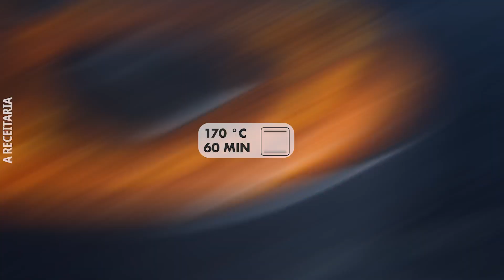Como fazer um bolo de cenoura molhadinho | Receita tradicional com brigadeiro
Algumas coisas nós queremos que nunca mudem, e isso vale ainda mais para as receitas que amamos. Imagina se, de repente, o seu bolo de cenoura favorito perdesse o sabor que ativa sua memória afetiva. Inadmissível! Este aqui é o bolo de cenoura clássico, molhadinho.

Deseja ver mais conteúdo como este? A 'A Receitaria' traz para você receitas e dicas de culinária todos os dias. Então, assine, curta e siga-nos para ver em primeira mão os novos vídeos que você pode compartilhar com sua família e amigos!